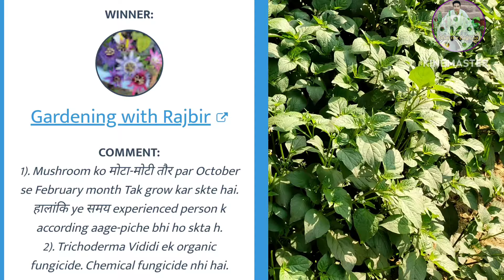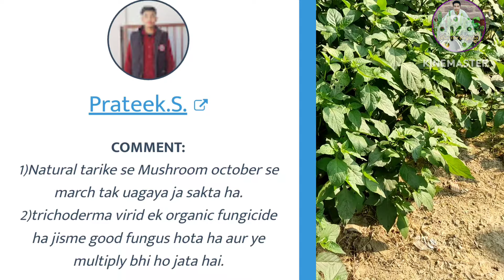जहाँ भी दिख जाए ये पौधा घर लाकर कीजिये ये काम / makoy ke fayde in hindi / makoy ka saag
makoy ki kheti
makoy ka paudha kaise lagaye
makoy ka fal khane ke fayde
makoy ka ras
मकोय के फायदे
मकोय का पौधा कब लगाएं

फल वाले पौधे और पौधों मे डालने के सभी प्रकार के फ़र्टिलाइज़र खरीदने के लिए 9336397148 पर व्हाट्सप्प कीजिये।

पौधों के लिए मिट्टी कैसे तैयार करें

नमस्कार दोस्तों

मेरा नाम है पंकज कुमार मौर्य,
बी.एस.सी. कृषि (चंद्र शेखर आज़ाद कृषि एवं प्रौद्योगिकी विश्वविद्यालय कानपुर)
एम.एस.सी. कृषि (इलाहाबाद राज्य विश्वविद्यालय)
सिल्वर मेडल प्राप्त(माननीय राज्यपाल उत्तर प्रदेश एवं माननीय उपमुख्यमंत्री उत्तर प्रदेश के द्वारा)
दोस्तों इस चैनल पर आपको गार्डेनिंग सम्बन्धित सभी वीडियो मिलते रहते हैं ।

To get regular videos on gardening

 🙏 Keep supporting

दोस्तों अगर आप खेती से जुड़ी बेहतर जानकारी चाहते हैं तो आप हमारे दूसरे चैनल Pankaj Maurya Vlogs को जरूर सब्सक्राइब कर लीजिए और घंटी के निशान को भी दबा दीजिए जिससे आपको सभी वीडियो फ्री में मिलती रहें